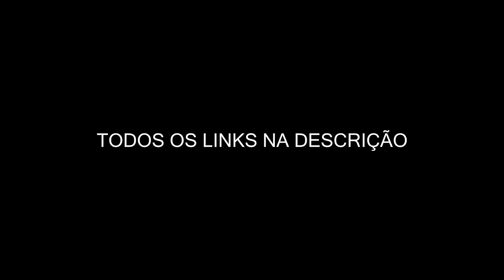FICAMOS PRESO NA CASA PELA MENINA POSSUÍDA